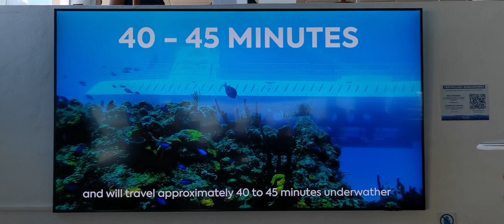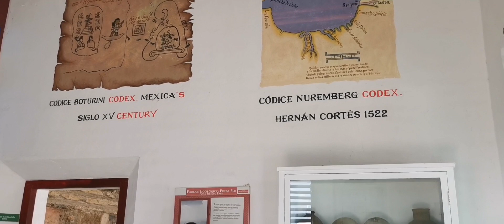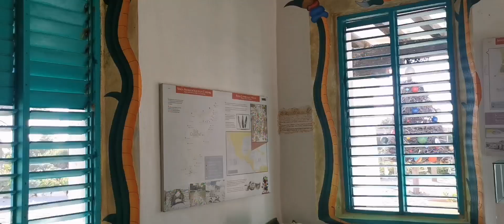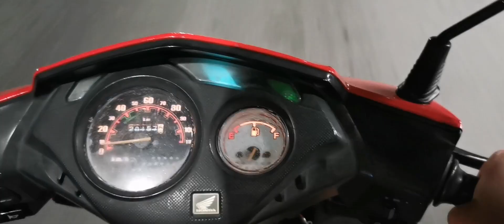Mexico 5(7)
Mexico, Conzumel. January 2023

Музыкант: Erik Vargas